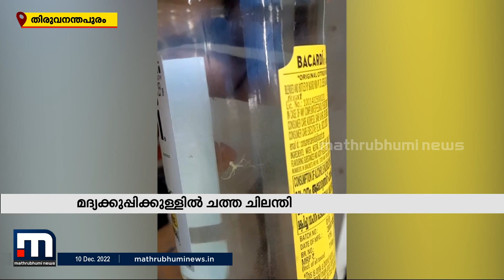മദ്യക്കുപ്പിക്കുള്ളിൽ ചത്ത ചിലന്തിയെ കണ്ടെത്തി| Mathrubhumi News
തിരുവനന്തപുരം പവർഹൗസ് റോഡിലെ ഔട്ട്ലെറ്റിൽ നിന്ന് വാങ്ങിയ മദ്യക്കുപ്പിയിലാണ്‌ ചിലന്തിയെ കണ്ടത് . വാങ്ങിയ ആൾ മദ്യക്കുപ്പി തിരികെ ഔട്ട്ലെറ്റിൽ ഏൽപ്പിച്ചു. ഈ ബാച്ചിൽ ഉൾപ്പെട്ട മറ്റു മദ്യക്കുപ്പികൾ വിൽപ്പന നടത്തുന്നതായി പരാതി ഉയർന്നിട്ടുണ്ട്.

Happy viewing!